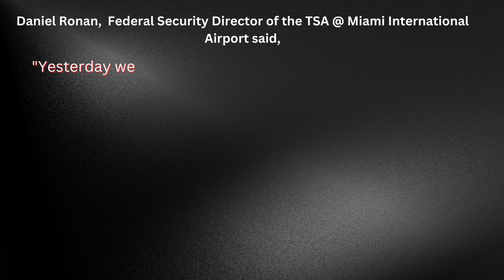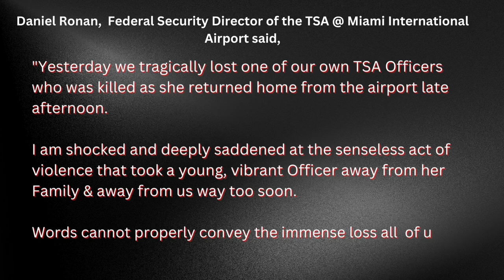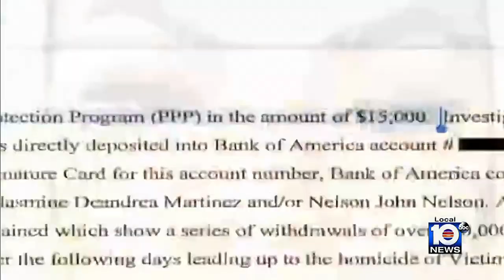24YO GUNNED DOWN & DAUGHTER GRAZED IN BROAD DAYLIGHT Lashonte Jones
Welcome to Evil Uncovered

Here we will report on the most heinous cases, with no intent to cause any harm. We are trying to shine a light on cases so that the suspect is brought to justice.

Join the Evil Uncovered Facebook group!